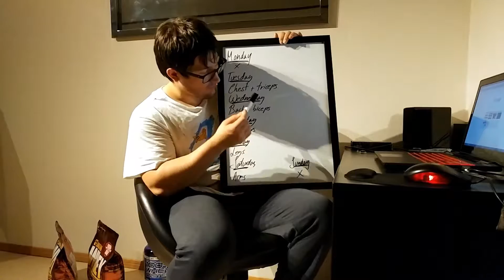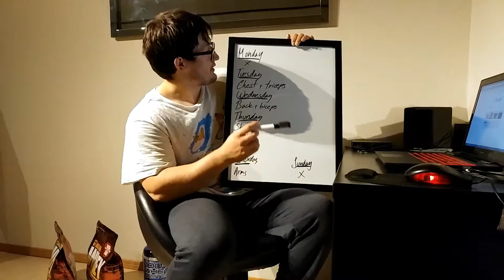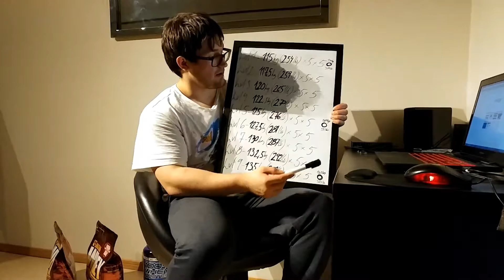Bench Press X2 - Episode 4: My workout split!